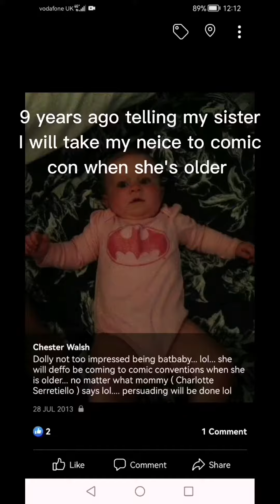MCM London October Comic Con 2022 Vlog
MCM London October Comic Con 2022 Vlog of the weekend